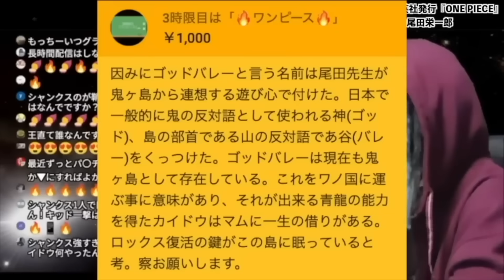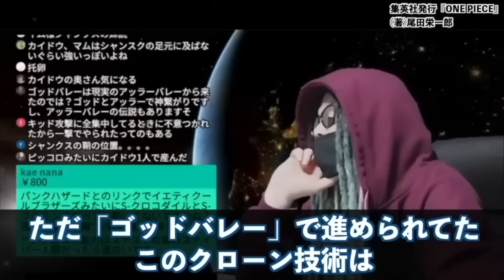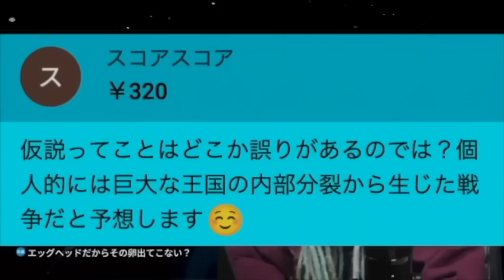こいつら全員…●●●●なんじゃね！？【ワンピース ネタバレ】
ロックス海賊団“一つの儲け話”はクローン研究説⁉︎【ワンピース ネタバレ】【ワンピース考察】

最新話で「ロックスいい奴説」再燃！世界政府の陰謀だらけのゴッドバレー事件へ【ワンピース】
ワンピース歴代映画のボスまとめ！！15作全て紹介！原作にも関係してくる伏線も…？【 ワンピース 考察 最新 1095話 ジャンプ ネタバレ なし】
実質無敵...！異常な回復力を持つサターン聖は時間を巻き戻している！？覚醒と種族が融合した不死のメカニズム！
【なぜそうなった？】くまとジニーとボニーの正体と生涯【ワンピース　ネタバレ】
バッカニア族の「下ごしらえ」を探せ！え…これ全キャラに「特殊な種族の血」入ってない？【ワンピース】
ゴッドバレーに描かれたヤバすぎる伏線！イワンコフの幼少期に隠された秘密…【 ワンピース 考察 最新 1095話 】※ジャンプ ネタバレ 注意
【奴隷→国王→奴隷】バーソロミュー・くま、その出生の全て。【ワンピース資料回】
誰も気付かない、表紙に隠された伏線...ラスボスは既に描かれていた！？【 ワンピース コミックス 考察 最新 1095話 】※ジャンプ ネタバレ 注意
黒ひげが悪魔の実を2つ食べれる理由判明。血統因子が2倍ある。【 ワンピース 考察 最新 1095話 】※ジャンプ ネタバレ 注意
フィガーランド・ガーリング聖はシャンクスの父親確定！？左目に伏線が隠されていた！！【 ワンピース 考察 最新 1095話 】※ジャンプ ネタバレ 注意
【ワンピース最新話】お気づきか…ロックス海賊団にアイツらがいる！スリラーバークとゴッドバレーの繋がり、マジか。。【1096話】
【 ワンピース 1096話 】ロックス海賊団&ロジャー海賊団襲来！ゴッドバレーが大物たちに狙われた理由とは！大乱戦の裏でくまは「解放の力」を得る！
【やっぱり】1096話がヤバスギ...ロックス・ロジャー・ガープで白熱するゴッドバレーの裏に仕掛けられた無数の遊び...尾田先生のヤバさ【ワンピース　ネタバレ】
"海賊島の宝"の正体はまさかの○○○!? ロジャーとロックスの真の目的とは…!!【ワンピースネタバレ】【ワンピース最新話 1096話考察】
【総集編】激動の世界情勢&マリージョア編！107巻収録1077話〜1088話をおさらい！【 ワンピース 解説 】
ロックス海賊団の動きに違和感？ゴッドバレーの宝箱とロジャーは深く繋がっていた！？【 ワンピース 考察 最新 1096話 】※ジャンプ ネタバレ 注意
【 ONE PIECE 1096 】最強ロックス & 海賊島の宝はニキュニキュの実? ワンピース ネタバレ 最新話 29(ニキュ)と29(ニカ) 2年前考えたスリラーバークとロックス 1097話予想も
ゴッドバレーに「羊の家」の子？さらにまだいた！最新話に潜む意外すぎる人物たち【ワンピース】
たった一言から浮かび上がるロックスの恐るべき人物像！ティーチとバギーとの共通点が実力を証明する！
ロックス海賊団の過去の伏線がヤバすぎる！ゴッドバレーとスリラーバークの多すぎる共通点...【 ワンピース 考察 最新 1096話 】※ジャンプ ネタバレ 注意